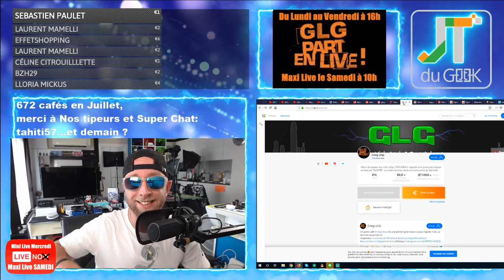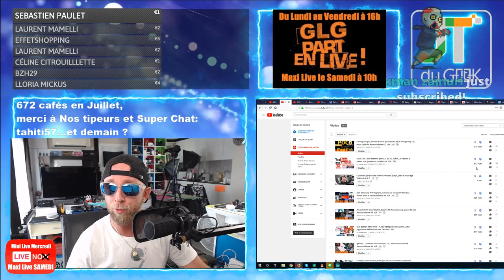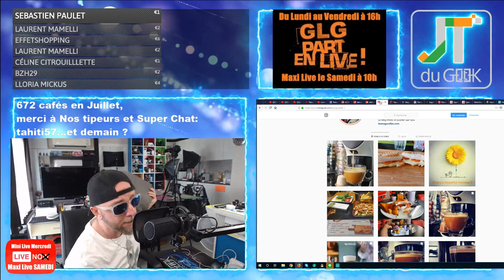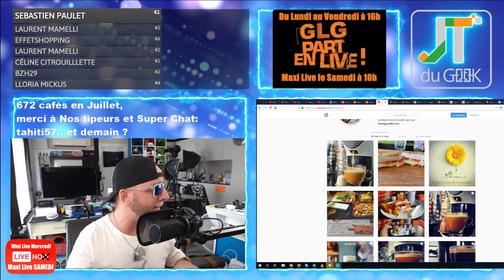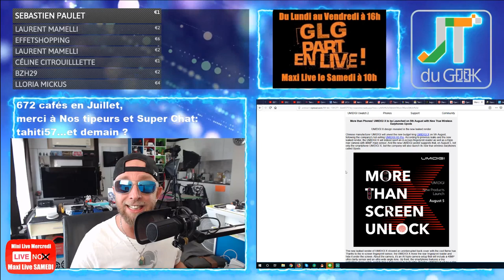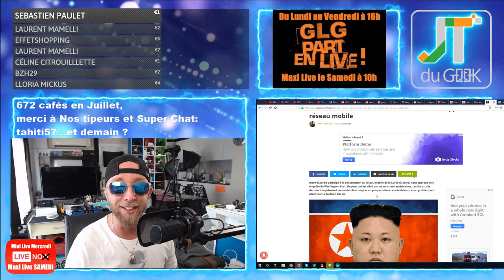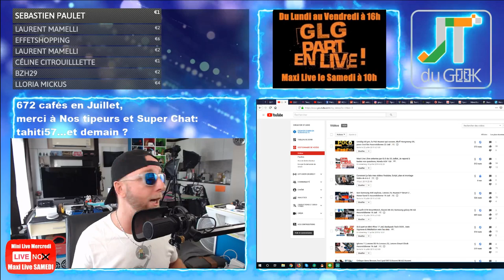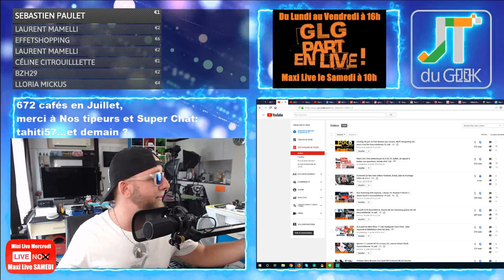Umidigi X, Prix Honor 9x pro, promo buzz, detective Pikachu accrotidienne 23 Juil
2:25 – Page facebook et site @PattayaFrenchGroup , Instagram Greglegeek, les stats de ta chaine
5:35 – Les feux du Marabout et Story’s Youtube forcement.
* Ulephone power 6 pour Mercredi
* Un sac à dos Tout neuf.
* L'AccroHebdo en Aout, point trop n'en faut.
9:42 -Vos commentaires et questions de la veille
Des commentaires sans la forme: Le umidigi a5 pro a quand le teste on attend tjr
12:36 – News tech du jour
* Umidigi X
* Huawei mobile en Crée du Nord malgré l'ambargo
* Prix Honor 9x Pro
20:42 – Legeek.Tv fais ses vues:
21:48 – Les reviews à venir, 1 par semaine :Ulefone power 6, Valise Xiaomi 90Fun , comment je fais mes vidéos , Google Home Hub; Ipad OS 13, Xiaomi Mi Box S.
23:40 – Les films de la semaine:
23:55 – Sur TF1 torrent: MIB international , Okemon Detective Pikachu
26:26 – Mes séries Tv et Youtube:
27:10 – Le produit : Buzz
– Des questions ou commentaires.